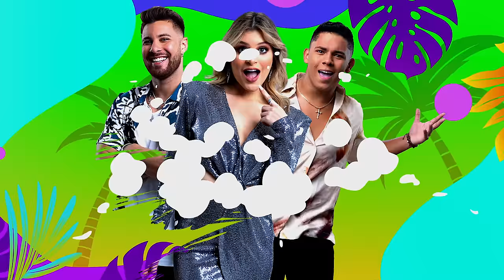AKI en el set con K4G - ¿Cómo es la industria musical?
¡Bienvenidos al episodio 10 de El Chicle, donde nos sumergimos en el vibrante mundo de la música junto a un invitado especial! En esta ocasión, nos acompaña el renombrado productor panameño K4G🔥

K4G nos brinda una mirada privilegiada dentro de la industria musical, compartiendo su fascinante viaje desde sus humildes comienzos hasta convertirse en un referente de la producción musical. Hablamos claro de cómo ha sido su proceso creativo, los desafíos que ha enfrentado en el camino y las lecciones aprendidas que lo han llevado al éxito.😮‍💨

Además, adentrémonos en el universo de las conexiones en la industria musical, mientras K4G comparte detalles sobre su cercana amistad con el reconocido artista Farruko. Pero eso no es todo, durante este episodio también abordaremos un tema que ha capturado la atención del público: la controversia con Shein. K4G nos ofrece una perspectiva franca y sincera sobre este acontecimiento, proporcionando una visión completa de los altibajos que pueden surgir en el mundo de la música.👀

¡Prepárate para sumergirte en una conversación apasionante que no querrás perderte!